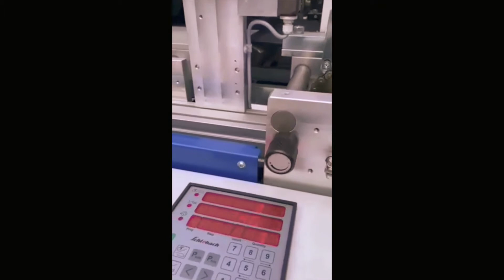Standing seam panels manufacture